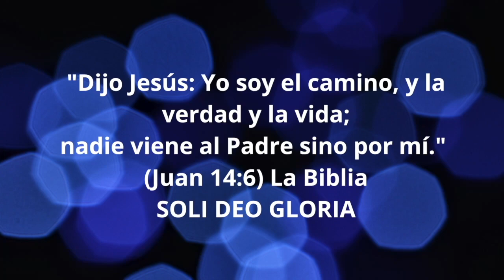La ISOTRETINOINA ¿Estás tomándola y tienes dudas? RESPONDO TUS PREGUNTAS: DOSIS, TIEMPO, BROTES 😎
ISOTRETINOINA, La Dra Gloria Abad te amplia con lujo de detalles todo lo que has de tener en cuenta. SI ESTÁS TOMÁNDOLA, PUEDE GENERARTE DUDAS. La Dra te resuelve  DE UNA MANERA PRÁCTICA TODOS TUS INQUIETUDES. ¿Cuál es la dosis ideal?
¿Por cuánto tiempo se toma? ¿Cuándo comienza la mejoría? ¿Cuánto tarda en hacer efecto?,
¿Cuánto tiempo dura el brote de acné tomando Isotretinoina?
¿Tienes problemas para tragar comprimidos?, ¿Existe Isotretinoina en jarabe?
ENCUESTA ¿Desde qué país me ves? ¿  En tu ciudad la Isotretinoina es receta de DERMATÓLOGO,  de MÉDICO GENERAL  o de VENTA LIBRE?

ESTA INFORMACIÓN ES DE TIPO DIVULGATIVO Y EN NINGUNA MANERA REEMPLAZA LA VISITA AL ESPECIALISTA DERMATÓLOGO TANTO PARA EL DIAGNÓSTICO COMO PARA EL TRATAMIENTO ADECUADO.
Comparte con todos aquellos que sabes que les interesa la DERMATOLOGÍA

¿ESTÁS EN BARCELONA? ¡No dejes de visitarme en la CLÍNICA TEKNON!

AVISO IMPORTANTE: Las redes son para que me nos conozcamos un poco más en persona, más allá de los vídeos grabados, pero DE NINGUNA MANERA ES UNA CONSULTA ON LINE, por favor, si tienes comentarios o preguntas, déjalas en los COMENTARIOS DE LOS VIDEOS, trato de leerlas y contestarlas a todas, pero NO contesto consultas por Facebook o Instagram. ¡Gracias y espero que lo comprendas